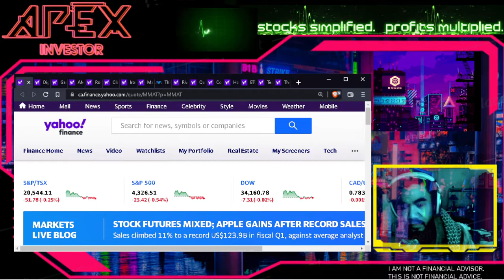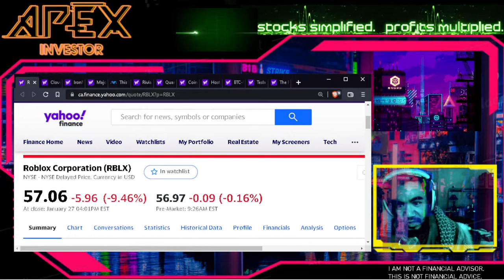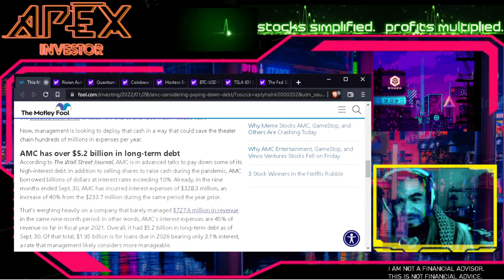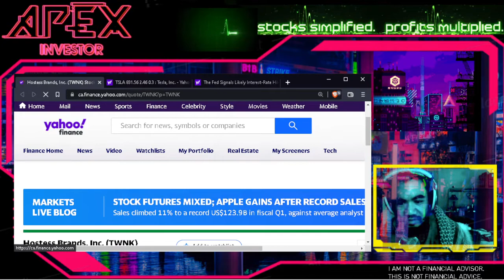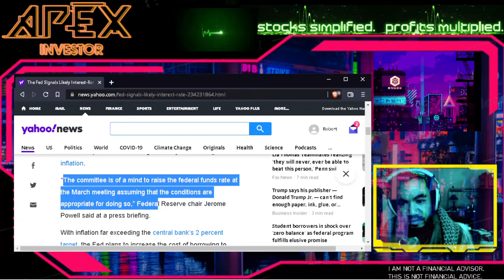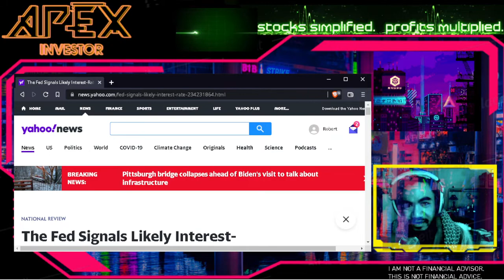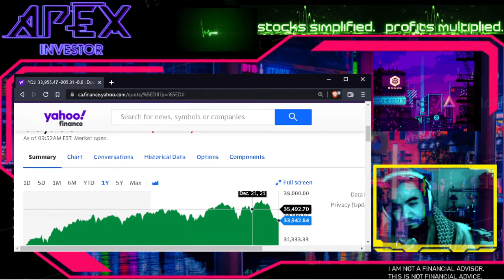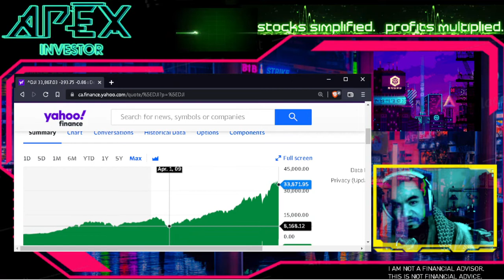The Stock Market Crash of March 2022-Nov 2022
0:00 Intro
0:22 MMAT
1:11 DWAC
2:17 GME
3:53 AMC
4:55 RBLX
5:47 CLOV
6:50 IRNT
7:34 IRNT news
8:50 AMC is 5 billion in debt
9:20 RIVN
10:35 stock market crash
11:07 QS
12:15 COIN
13:15 Bitcoin
14:30 TWNK
15:20 TSLA
17:37 the Fed will cause the market to crash even more
22:12 WE ARE IN A STOCK MARKET CRASH
23:02 previous market crashes 2008
28:30 the crash of 2022 will likely last 6 months from March to Nov
29:20 May to July 2022 the market may hit rock bottom
29:50 Sep 2022 to Feb 2023 the market may start to recover again
30:57 popular retail stocks are the best indicator of the market crash